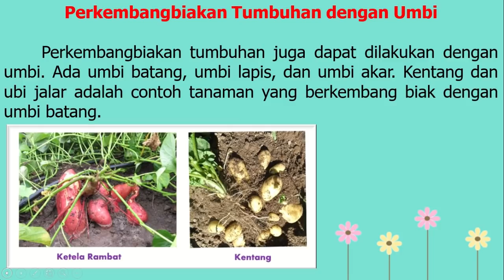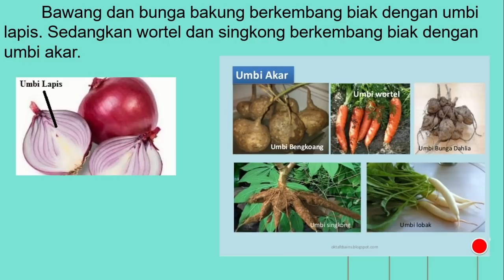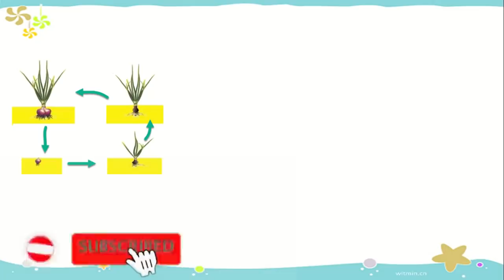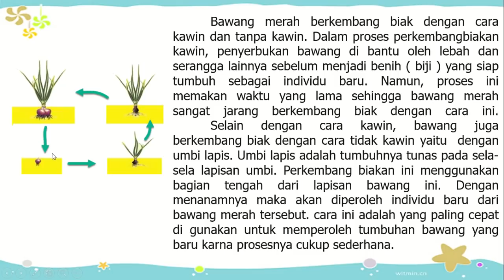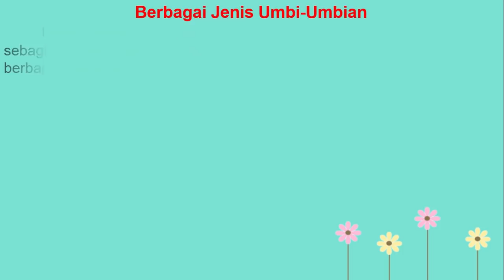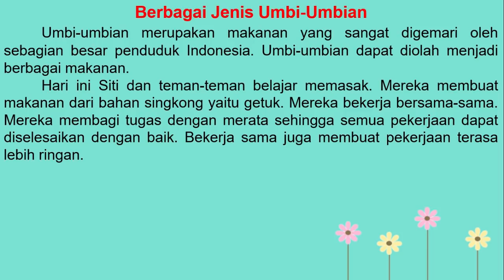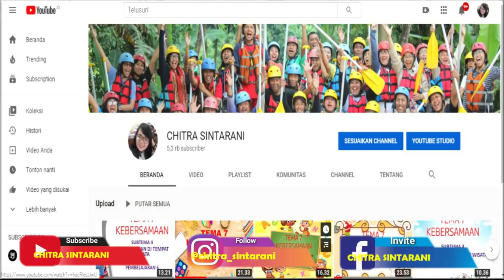Kelas 3 Tematik : Tema 1 Pertumbuhan dan Perkembangan Makhluk Hidup Subtema 4 Pembelajaran 4